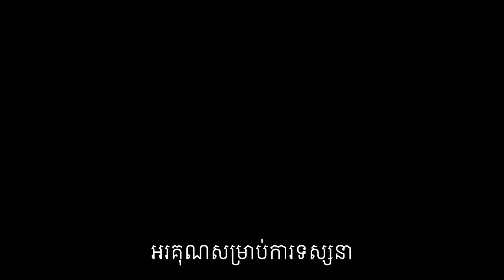សុខភាពផ្លូវចិត្ត៖ តើធ្វើម៉េចអោយសុខភាពផ្លូវចិត្តល្អ?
បេសកកម្មរបស់យើងខ្ញុំគឺចែករំលែកចំណេះដឹងសុខភាពដល់ប្រជាជនកម្ពុជា
.: ហេតុអ្វីបានជាយើងបង្កើតឆាណលនេះឡើង :.
១. ដើម្បីជាឯកសារចំនេះដឹងសុខភាព
២. អាចអោយប្រជាជនកម្ពុជាទទួលបានចំណេះដឹងគ្រប់ពេលវេលា គ្រប់ទីន្លែង
២. ជាបណ្ណាល័យសុខភាពសម្រាប់ប្រជាជនកម្ពុជា

យើងខ្ញុំសង្ឃឹមថាវីដេអូក្នុងឆាណលនឹងបានជាប្រយោជន៍ដល់ប្រជាជនកម្ពុជា។